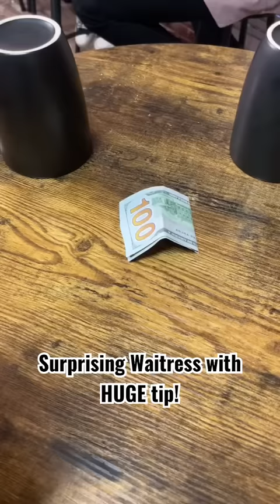Waitress plays game for Cash! 💵